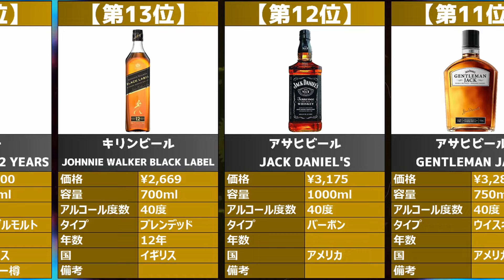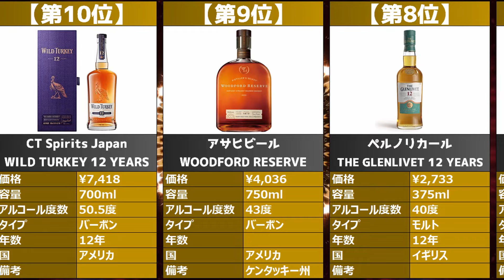【amazonで買える！】「ウイスキー」欲しいものランキング20選【2023年】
★【随時更新！】Amazon欲しいものランキングはこちら！

★動画で紹介したアイテムはこちら！
第1位「ｲﾝﾄﾚﾋﾟｯﾄﾞ・ｽﾋﾟﾘｯﾂ・ｼﾞｬﾊﾟﾝ Egan's CONVICTION 10 YEARS」

第2位「‎CT SPIRITS JAPAN THE GLEN GRANT 10 YEARS」

第3位「‎アサヒビール BUSHMILS 10 YEARS」

第4位「アサヒビール FROM THE BARREL」

第5位「‎‎ウィスク・イー BUSKER」

第6位「MHD TALISKER 10 YEARS」

第7位「サントリー Glenfiddich 12 YEARS」

第8位「‎ペルノリカール THE GLENLIVET 12 YEARS」

第9位「‎アサヒビール WOODFORD RESERVE」

第10位「CT Spirits Japan WILD TURKEY 12 YEARS」

第11位「アサヒビール GENTLEMAN JACK」

第12位「アサヒビール JACK DANIEL'S」

第13位「キリンビール JOHNNIE WALKER BLACK LABEL」

第14位「‎サントリー The MACALLAN 12 YEARS」

第15位「‎サントリー Maker's Mark」

第16位「‎ベンチャーウイスキー Ichiros Malt」

第17位「‎バカルディジャパン Dewar's」

第18位「‎William Grant & Sons MONKEY SHOULDER」

第19位「MHD Old Parr 12 YRARS」

第20位「本坊酒造 マルス 岩井 トラディション」